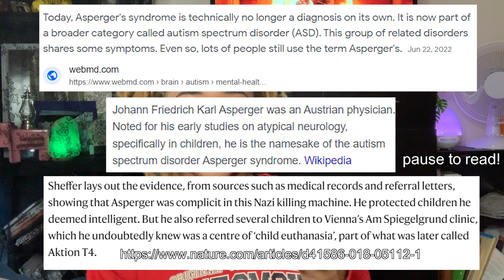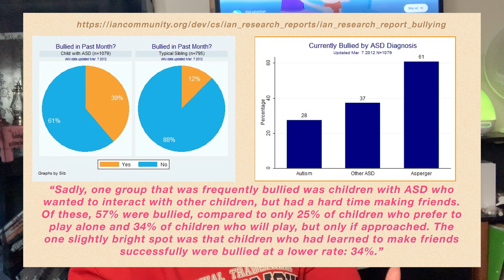A Wake-Up Call for the Autistic Community 📞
There's a lot going on, and we need to talk about it. If you're comfortable with sharing your thoughts, opinions, and experiences- please do! All perspectives are welcome.

Being autistic has been very, very hard for me growing up. It's been confusing and painful as an adult. I cannot stress enough the importance of sharing my experiences in this community. However, we're missing something. I personally do not feel like we have made enough space for those of us who cannot quite relate fully to how we feel and our distinct struggles.

I do not want us to invalidate our experiences or ignore our diagnosis, but we must not forget about the people in our community who do indeed have a harder time surviving day-to-day.

Social media has made resources for Autistics extremely accessible. I am SO grateful for what the access to the internet has given me.

I do not feel that we should ever invalidate ourselves, or others.

Never ignore what you've been through. Never minimalize it. Autism is autism. But never forget to be grateful for the things we can do. ❤️

I LOVE this community, and i love my subbies!

please please please comment !! Your thoughts and feelings are welcome !